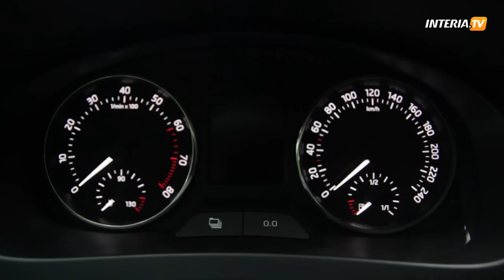Testujemy nową skodę rapid!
Zobacz więcej na | Przetestowaliśmy gorącą premierę tej jesieni. Jaki jest nowy rapid?